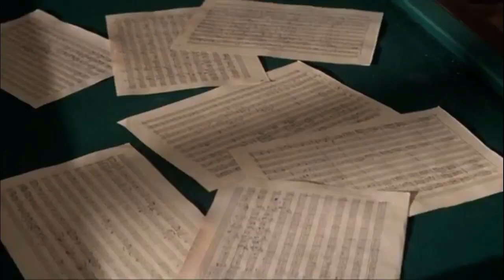DRESCHER - Rock me Amadeus (Cover Моцарт)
Вольфганг Амадей Моцарт (27 января 1756, Зальцбург — 5 декабря 1791, Вена) — выдающийся австрийский композитор и музыкант-виртуоз. Один из самых популярных композиторов, Моцарт оказал огромнейшее влияние на мировую музыкальную культуру.